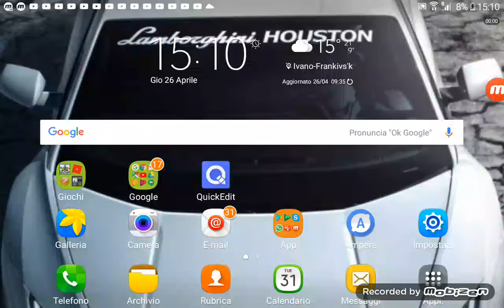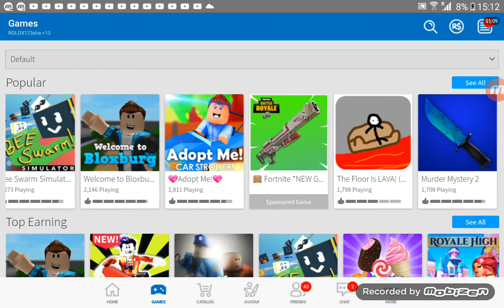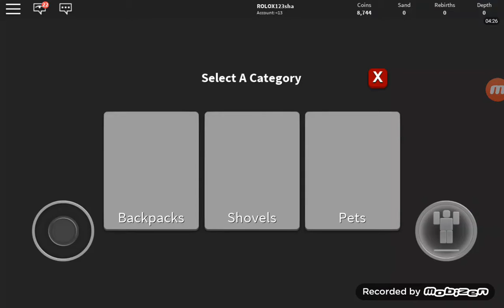Treasure hunt simulator Ep 1